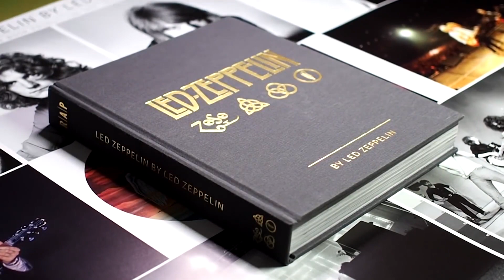Led Zeppelin by Led Zeppelin - iEar.nl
Led Zeppelin by Led Zeppelin
collectible